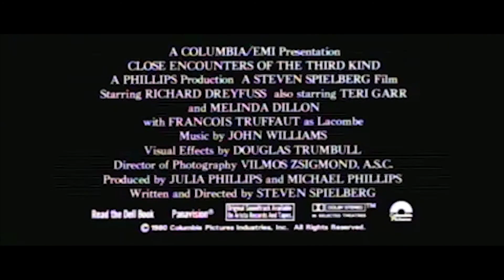Close Encounters of the Third Kind (1977) Official Trailer| Steven Spielberg| Alpha Classic Trailers